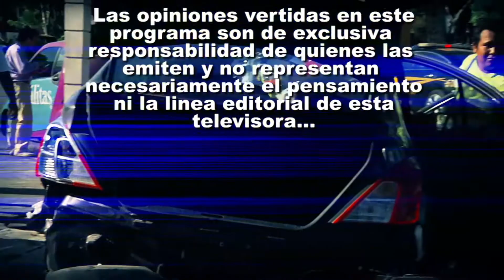SN POLICIACO 13 ABRIL BLOQUE 1